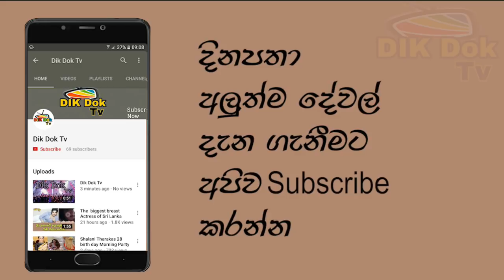Deweni Inima Shooting time Fun